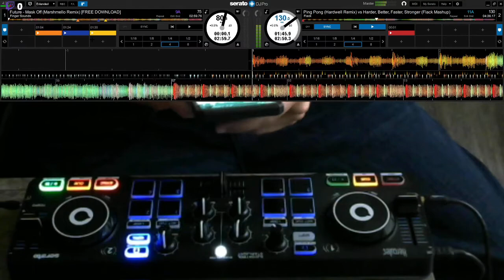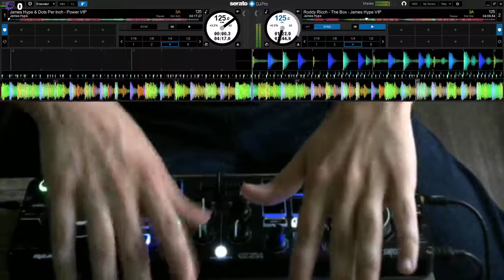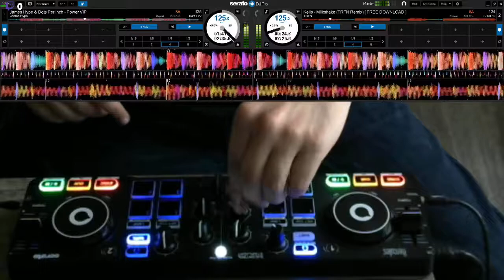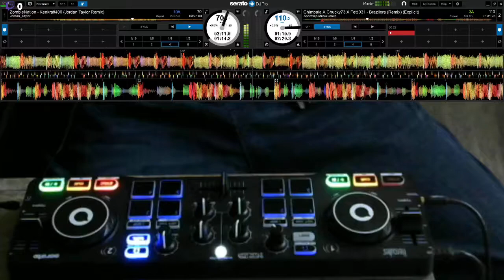EDM/House DJ Mix (Pop/Hip-Hop) | Hercules Starlight | Full Set By DJ LMNT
Let me know what you guys think! This was not live-streamed, twitch viewer count on the top left should not have been there.
This wasn't perfect, made some small mistakes.